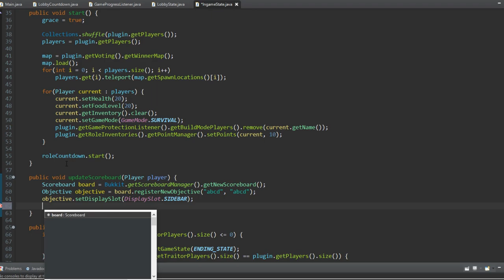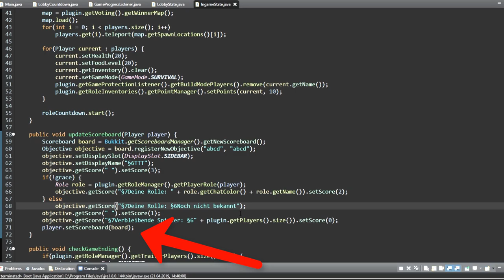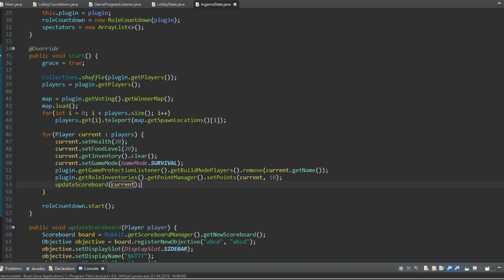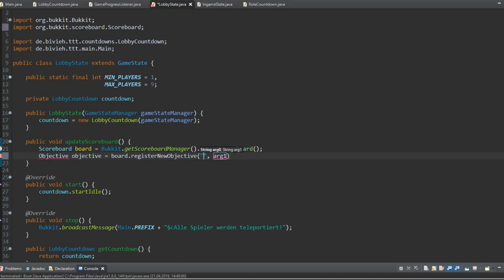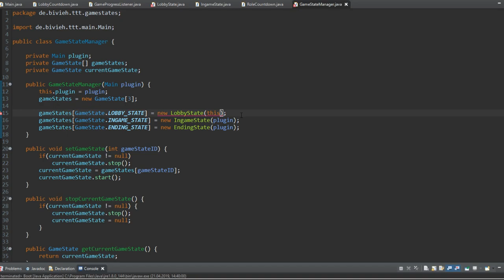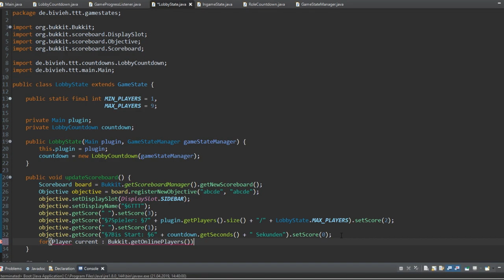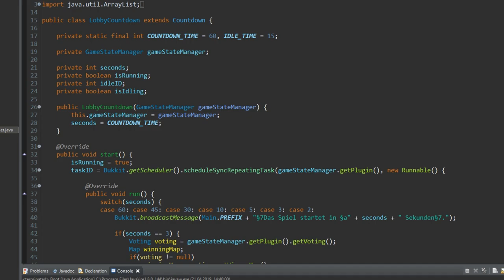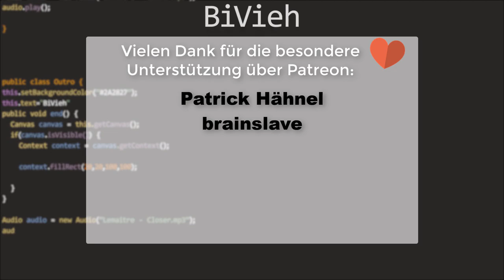🕹️ Scoreboards! 🕹️ #26 || Minecraft TTT Programmieren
Aufnahme und Schnitt: BiVieh
Mit dabei: //

🎮 SPIEL 🎮
Minecraft 1.8.8 - Open-World-Blöckebauwahnsinn
Unterstütze die Entwickler mit einem Kauf!